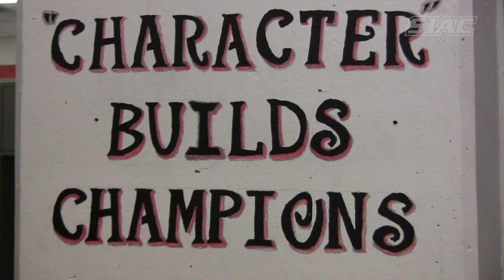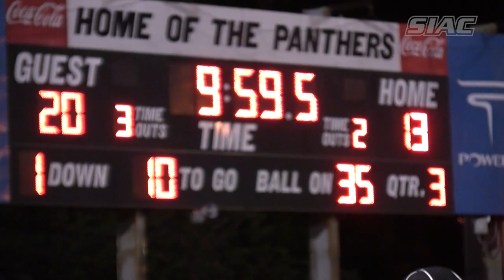2012 Road To The SIAC Championship: Clark Atlanta Panthers v. Morehouse Maroon Tigers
The Panthers of Clark Atlanta University host the Morehouse Maroon Tigers in one of the biggest rivalry games of the season. This one is an all out backyard brawl!